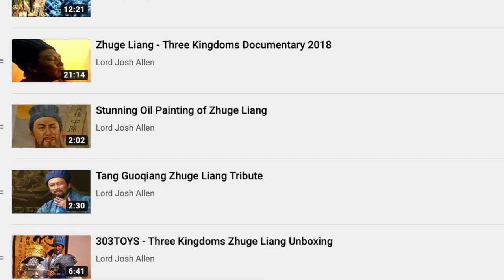Taoist Magick - Zhuge Liang's Seven Star Ritual - Lord Josh Allen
Lord Josh Allen explains a story from Romance of The Three Kingdoms involving Shu Prime Minister Zhuge Liang praying to The Northern Dipper for life extension. This is a real Taoist ritual that is still used today in Taoist Magick. The Big Dipper is a massive part of Taoist Occultism.